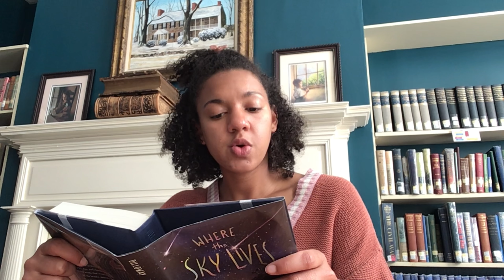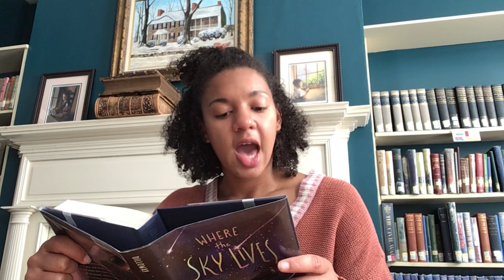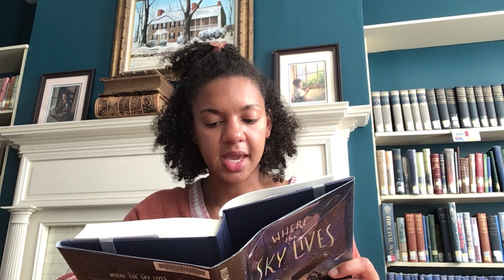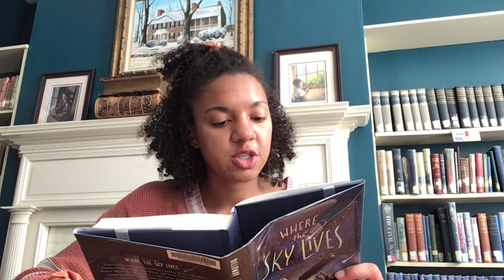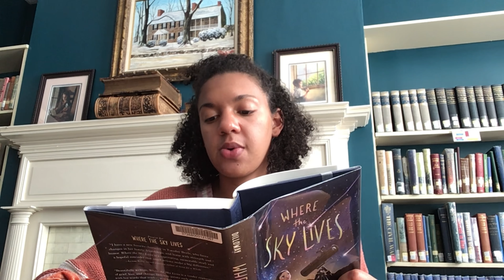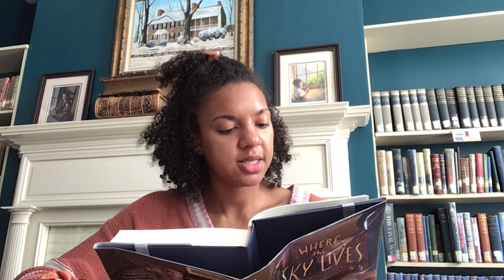Book Tasting - Where the Sky Lives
Thank you for joining us for our children's virtual program. Book Tasting! Our new book for today is called "Where the Sky Lives".

"When life doesn’t make sense, twelve-year-old amateur astronomer Tuesday Beals has always looked to the stars above Zion National Park, where she lives. Her beloved late uncle Ezra taught her astronomy, but now their special stargazing sites are all she has left of him, along with his ashes and a poem that may be a riddle.

Then a new housing development next door threatens to ruin the night skies and her favorite astronomy spots. Desperate to focus on something besides the growing uncle-sized chasm between her and her mother, the park archeologist, Tuesday takes up photography with her best friend, Carter, after they find an abandoned camera. With this new way of seeing the universe, she tries to solve her uncle’s riddle to save the land.

But one day, a photo reveals clues of an endangered animal—one that could halt construction. Will the discovery be enough to save the park and keep the rest of her world from falling apart?"